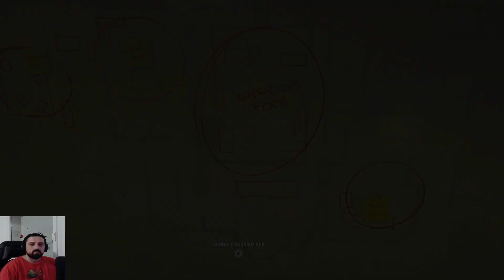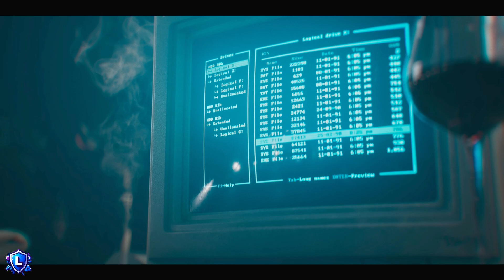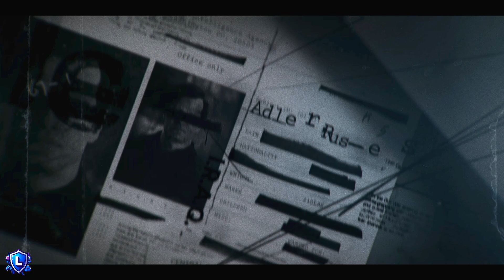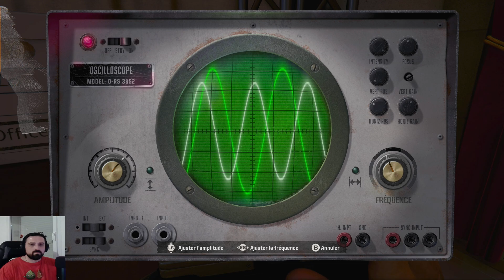Make Black Ops Great Again ! #2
Let's Play sur  BLACK OPS 6 (FR) Mission infiltration au Gala !

la vidéo, si vous avez aimé cette vidéo bien entendu ;)
Un grand merci à vous ! Et amusez-vous bien !
Bon visionnage à vous toutes et tous !

Vidéo issue de mes parties sur
Production Crocophages